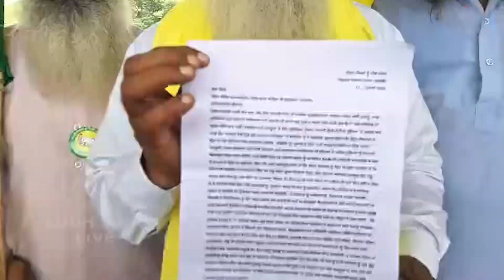ਭਾਰਤੀ ਕਿਸਾਨ ਯੂਨੀਅਨ ਏਕਤਾ ਉਗਰਾਹਾਂ ਵੱਲੋਂ ਦਿੱਤਾ ਗਿਆ ਡੀਸੀ ਦਫਤਰ ਬਾਹਰ ਧਰਨਾ, ਕਿਹਾ ਸੰਸਦ ‘ਚ ਚੁੱਕੀ ਜਾਵੇ ਸਾਡੀ...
ਭਾਰਤੀ ਕਿਸਾਨ ਯੂਨੀਅਨ ਏਕਤਾ ਉਗਰਾਹਾਂ ਵੱਲੋਂ ਦਿੱਤਾ ਗਿਆ ਡੀਸੀ ਦਫਤਰ ਬਾਹਰ ਧਰਨਾ, ਕਿਹਾ ਸੰਸਦ ‘ਚ ਚੁੱਕੀ ਜਾਵੇ ਸਾਡੀ ਆਵਾਜ਼